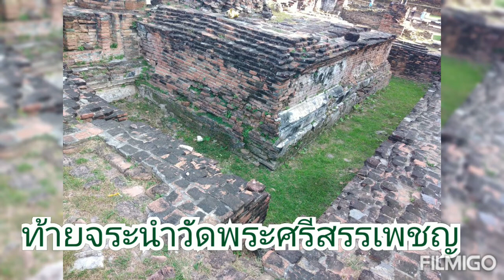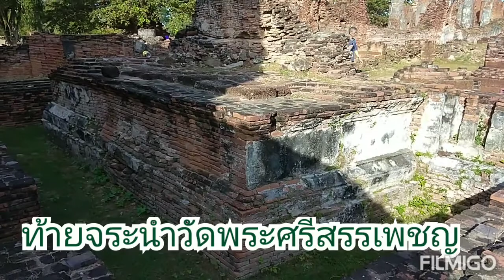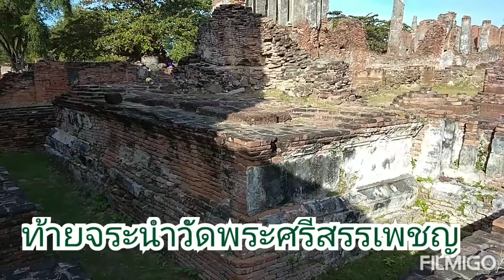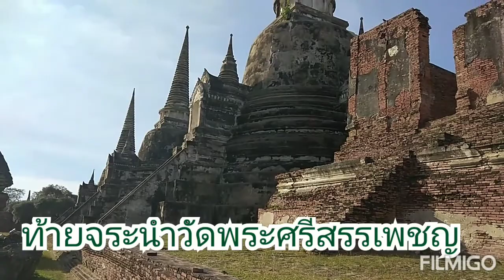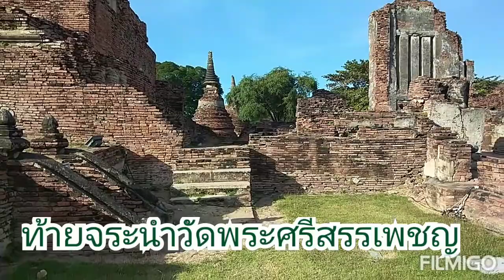ท้ายจระนำ​ สุสานหลวงวัดพระศรี​สรรเพชญ​ 1/2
วัดพระศรี​สรรเพชญ

กีรตาพาตะลอน​  วันนี้พามาที่ท้ายจระนำ​ วัดพระศรี​สรรเพชญ​ สุสานหลวงของกรุงศรี​อยุธยา​ ตามชมได้เลยค่ะ